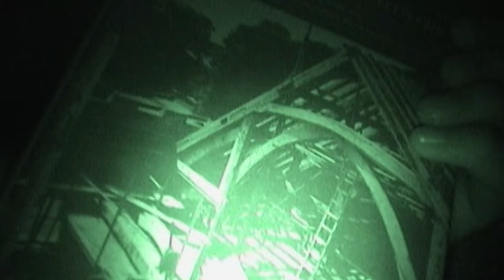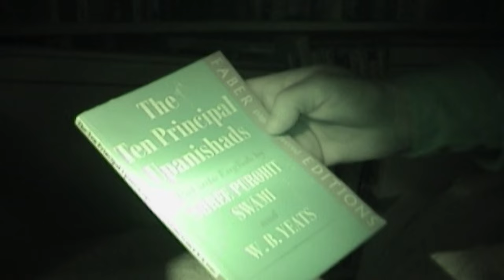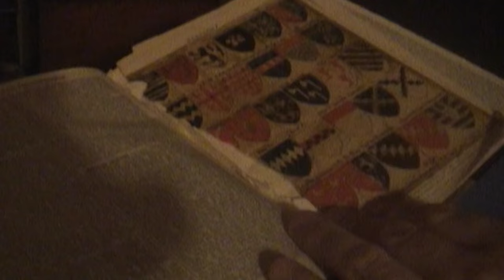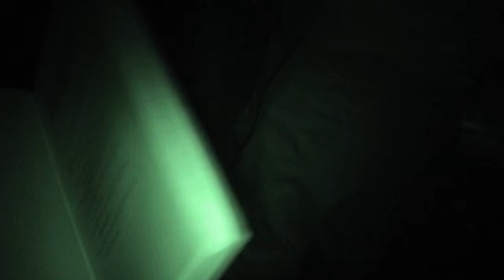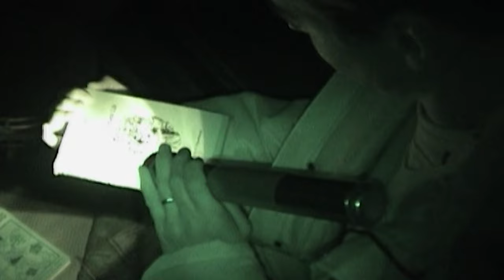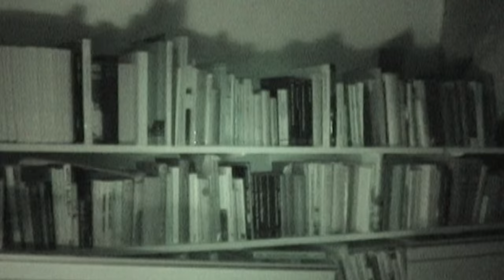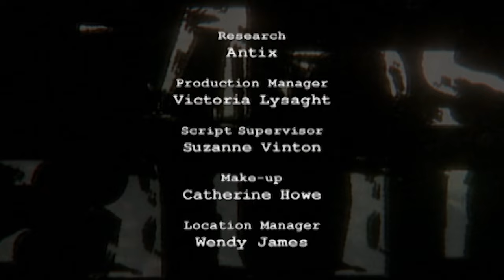How To Battle The Supernatural Forces Within The Walls of Owlpen Manor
The team explores Owlpen Manor, a Tudor residence in the Cotswolds, where they must remain vigilant for a mischievous poltergeist hurling books. This manor, regarded as one of the most haunted houses in the West of England, has documented at least four ghosts that regularly manifest as apparitions.

From: Most Haunted | S4 E1